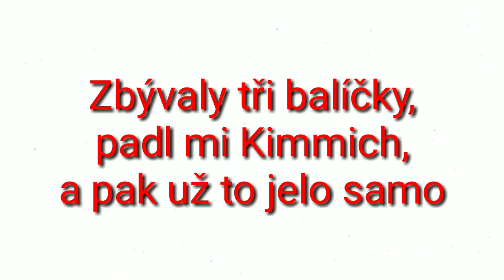OMG!!! 92 Lionel Messi in a pack 😱😱😱/ What a pack Luck 😱